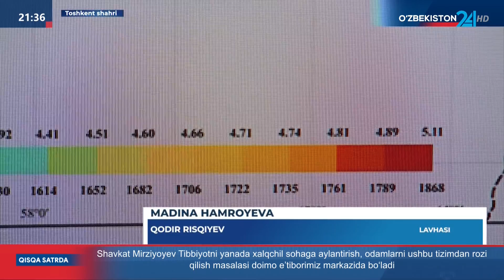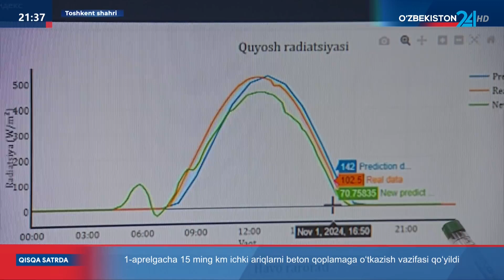O‘zbek olimlari “yashil” energiya quvvatini monitoring qiladigan yangi tizim ustida ishlamoqda